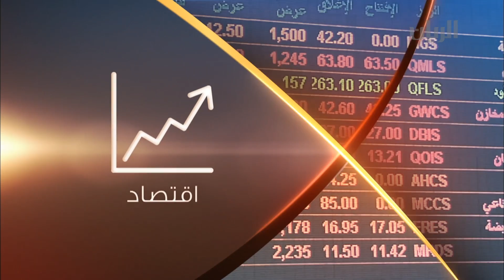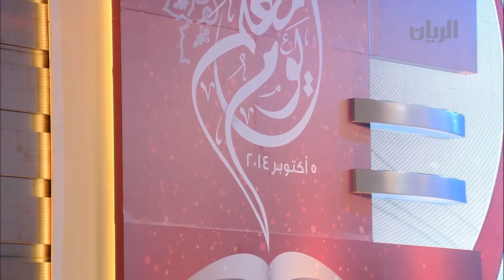برنامج تراحيب - الفقرة الثالثة - 01-10-2014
تضمنت هذه الفقرة تقريرا عن مدينة الطاقة في لوسيل .
الضيف: المهندس هشام العمادي - الرئيس التنفيذي لمدينة الطاقة.
كما تتابعون فعاليات  احتفالية اليوم العالمي للمعلمين وتكريمهم مع نديب قناة الريان احمد الشمري .